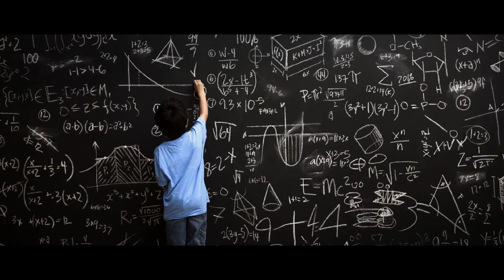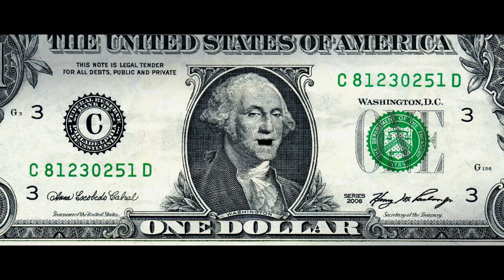Economía | Casi Creativo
Por la constante preocupación por el dinero que tienen todos los que nos rodean cuando crecemos, es posible que el enfoque que le demos al mismo en nuestras vidas no sea el ideal. Aquí 3 ideas básicas de Economía que podrían cambiar el concepto que tenemos del dinero y facilitarnos atraer más... o no.